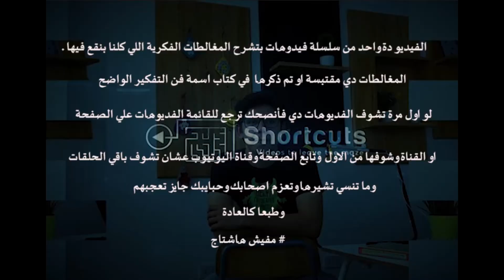فن التفكير الواضح| الموسم الثاني | الحلقة الرابعة | الاستجابة السريعة المحفزة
الحلقة الرابعة من الموسم الثاني  من سلسلة المغالطات او الاخطاء الفكرية
. (المغالطة المرة دي هي بعنوان (الاستجابة السريعة المحفزة .
الحلقة دي بتتكلم ازاي ناخد بالنا من فخ الاستجابة السريعة المحفزة في اي عمل او تارجت بنبقي حاطينة  .. فخلينا نشوف الحلقة دي بتقول اية .
ما تنسي تدعمنا بمتابعتنا علي اللنكات اللي تحت دي ... اختارلك افضل وسيلة تقدر تتابع بيها الحلقات اللي جاية وترجع تشوف الحلقات اللي فاتت ... ودعمك بالشير والليك والكومنتات بيفرق معانا اكيد .